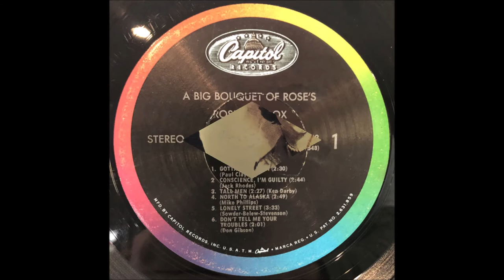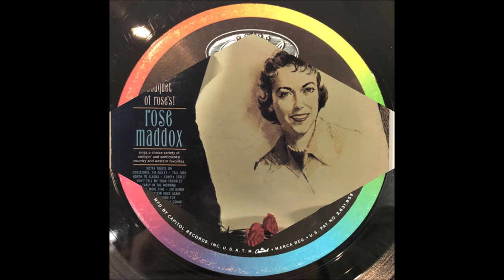Rose Maddox - Conscience, I'm Guilty [1961].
[Written by  Jack Rhodes]
1st. Recorded 12 December 1955 by
Jimmy Heap and The Melody Masters with Perk Williams
                                           Also 1956 by Hank Snow

  and  LP "A Big Bouquet Of Roses" [1961].

Rose Maddox [vcl solo], Cal Maddox [gt], Billy Strange [gt/leader],
Roy Nichols [gt], Norman Hamlet [steel gt], Allen J. Williams [bass],
Pee Wee Adams [drums], Jim Pierce [piano].